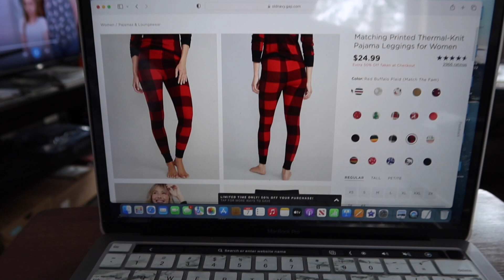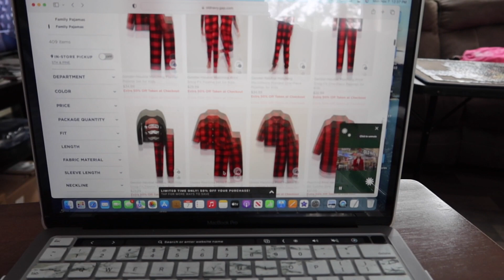Spend the Day with Me - Getting things done on a snowy day! - Brianna Weiler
Hello all I hope you all like this Spend this day with me video! Im getting things done after being down at my parents house for a couple weeks! Love you all! 💕